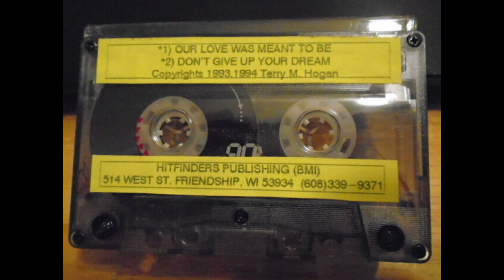Terry M. Hogan- Our Love Was Meant To Be (1994, Soft Pop)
Written in  1990 by Florida songwriter Terry M. Hogan, the second track on a demo created courtesy of Hitfinders Publishing in 1994. Identity of the singer is unknown.

Terry's story behind the song:

This is an adult contemporary song. That I wrote, produced and recorded. This song was pitched to Whitney Houston, Mariah Carey and Vanessa Williams. I still have a return letter from Arista Records, New York where they called the material I sent them "top quality" and invited me to send them more songs in the future.